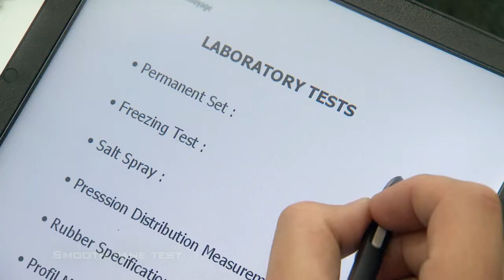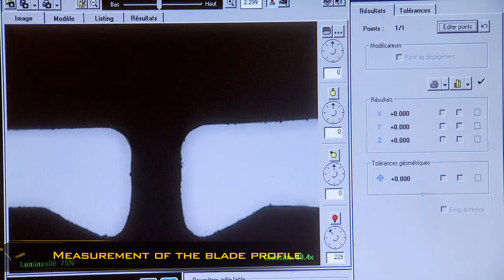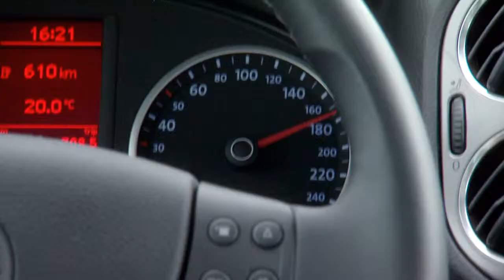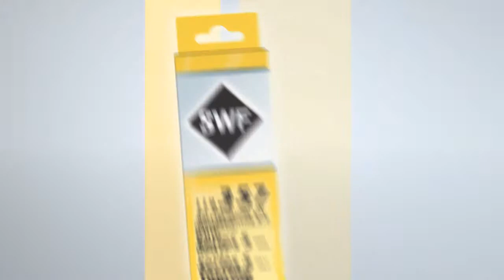SWF - The Wiper Experts